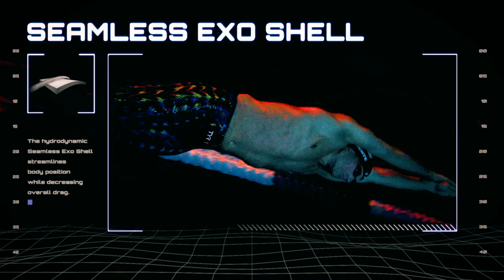Swim Poll of the Week: What is your preferred way of exercise out of the pool?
As the coronavirus pandemic starts to slowly die down and the rest of the world tries to return to a state of normal in the back half of 2020, swimmers have been able to return to normal swim training albeit with some restrictions. We wanted to ask for our poll, what the desired form of exercise was when you were out of the water.

Some have resorted to training in flumes in their backyard like British Olympic champion Adam Peaty or Australia's Kyle Chalmers. Some have resorted to more dedication to running like USA's Claire Curzan or Polish swimmer Marta Ciesla.

So for the swim poll, we wanted to know: what was your preferred mode of land exercise?